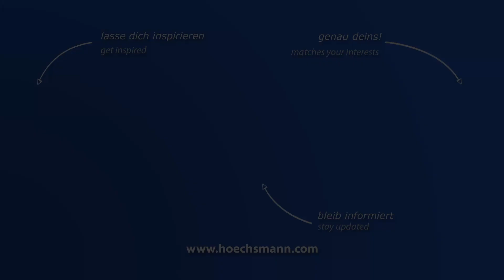ELCON ADVANCE QUADRA 215 DSXE-AQ (Höchsmann Klipphausen)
ELCON Vertikale Plattensäge ADVANCE QUADRA 215 DSXE-AQ